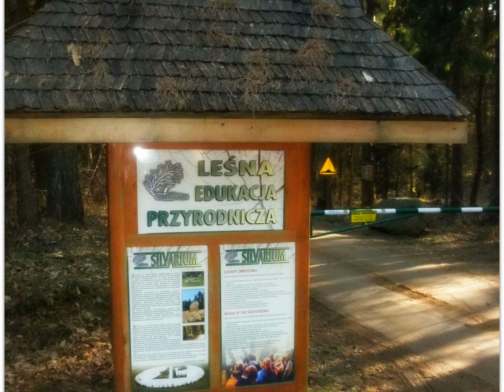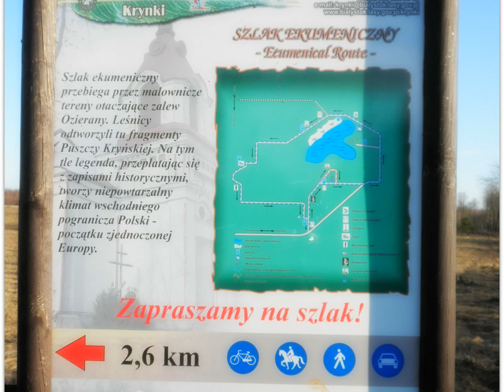Podlasie "Szlak Ekumeniczny" - Poczopek - Krynki - Ozierany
Wschodnie pogranicze Podlasia, nieskażona przyroda, niepowtarzalny klimat.
Trasa Białystok - Krynki - Bobrowniki - Białystok 130 km przez Puszczę Knyszyńską. Po drodze atrakcje turystyczne: Supraśl - Arboretum w Kopnej Górze - Silvarium w Poczopku, ( zapraszam do obejrzenia tego cudownego ogrodu w puszczy ) - Krynki - Szlak Ekumeniczny nad Jeziorem Ozierany - Bobrowniki granica państwa.